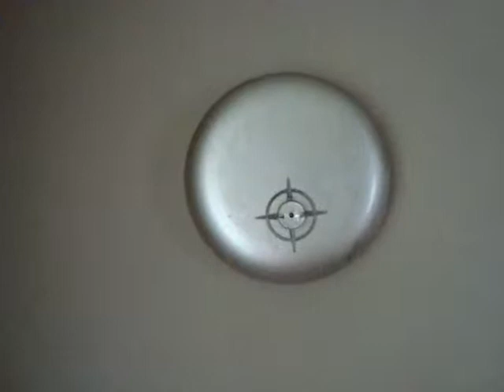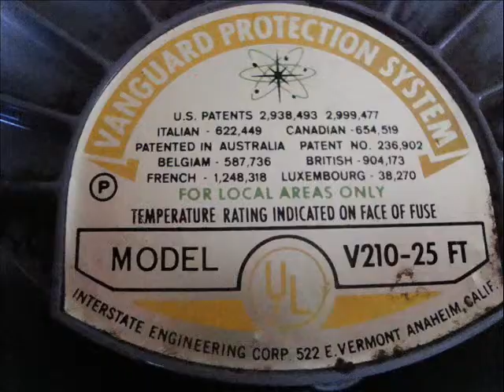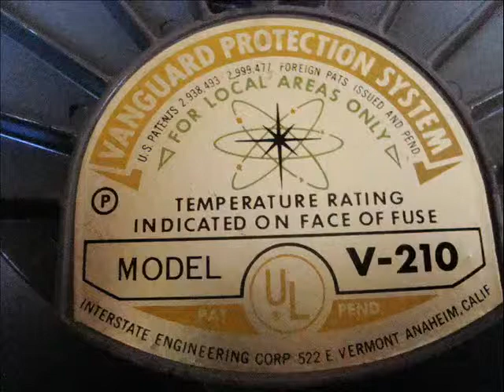Vintage Vanguard V210-25 FT and V-210 Heat detector wind up bell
Video made on August 9, 2012. These are the 10 inch Vintage Vanguard Wind up fire Bells, I think they sound a little like my 10 inch Wheelock bell, The Vintage Vanguard V210 didn't came with the fuse so I use a clothes button to hold the nail or needle in (the thing that stop the bell from ringing), I can also make a hole in the clothes button and put duct tape under the clothes button so when the bell gets hot or heats up the duct tape gets soft and the nail or needle can maybe pop up through the hole in the button and the bell starts ringing like my video Vintage Vanguard V2-25 FT Heat detector windup bell. The Butter knife is use as a flat head screwdriver for screw on the bell hanger piece to put the bell on the wall. The Vintage Vanguard V-2 is a 6 inch bell with 8 star points and a flat brown fuse on the front of the bell, The Vintage Vanguard V-210 is a 10 inch bell with 8 star points and a flat brown fuse on the front of the bell, but my Vintage Vanguard V-210 didn't come with a brown flat fuse so i use a button instead. The Vintage Vanguard V2-25 FT is a 6 inch bell with 4 star points with a silver plate with a fuse in the center of the plate in front of the bell, The Vintage Vanguard V210-25 FT is a 10 inch bell with 4 star points with a silver plate with a fuse in the center of the plate in front of the bell. The Vintage Vanguard V-2 6 inch bell and the Vintage Vanguard V2-25 FT 6 inch bell both sound the same for each other. The Vintage Vanguard V-210 10 inch bell and the Vintage Vanguard V210-25 FT 10 inch bell both sound the same for each other.